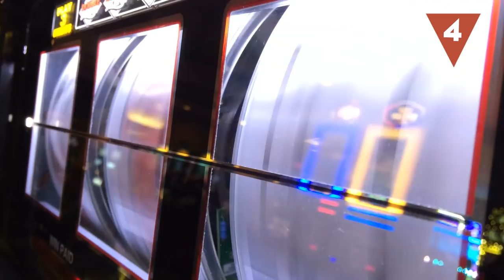¡INTÉNTALO! ¡No podrás decir estas palabras en tu idioma!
A veces en nuestro idioma, necesitamos describir una situación concreta con muchas palabras, ¿verdad? Pues esto no pasa en otros idiomas, que tienen términos con los que transmiten una idea muy concreta. Te traemos unas palabras geniales que no tienen equivalente en nuestro idioma nativo. ¡Y que nos encantan!